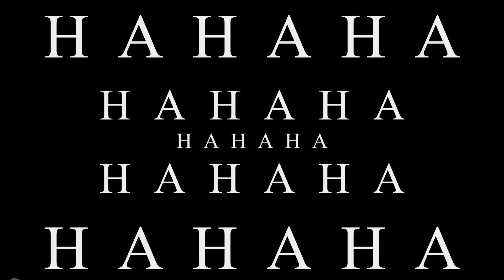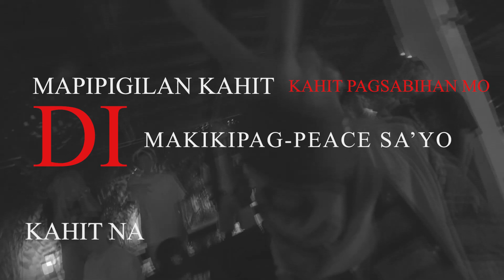TESTING by Skusta Clee (UNOFFICIAL LYRIC VIDEO)